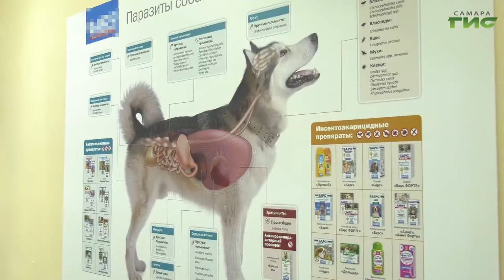Как домашним питомцам пережить новогодние праздники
Более трех тысяч домашних животных пропадают в России в новогоднюю ночь. В особой группе риска - собаки. Фейерверки, которые так нравятся людям, вызывают у животных приступы паники, агрессии и страха. Объявления о пропаже питомцев по грустной традиции вывешиваются на подъездах домов 1 января. Однако найти удаётся не всех. Ольга Павлова выяснила, как не потерять четвероногого члена семьи в новогоднюю ночь и существует ли таблетка от животного страха.